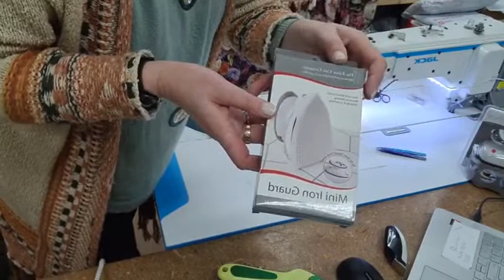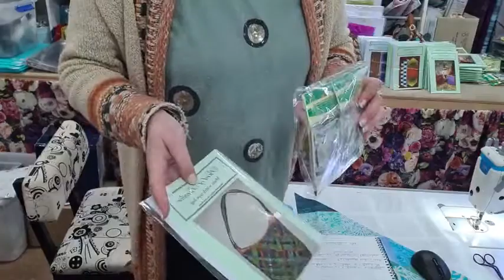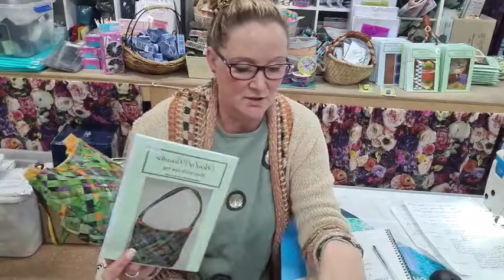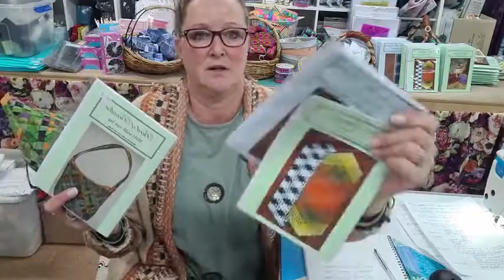Half square Triangle Quilt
one part of the live demonstration of the half square triangle quilt